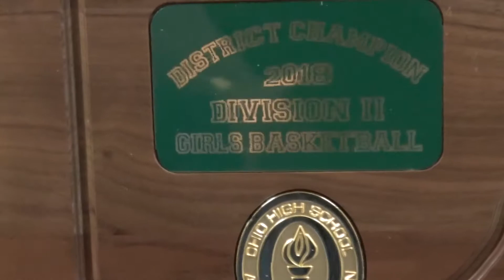Sheridan Defeats Washington CH for District Title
Sheridan Defeats Washington CH for the Division II Girls Basketball Southeast District Title 57-44 at Southeastern High School February 28th. With the win, the Generals will play Cambridge Tuesday March 6th at Zanesville High School in the Regional Semi-Final. Washington CH finished its season 21-3.
Follow Litter Media on Facebook, Twitter and Instagram!